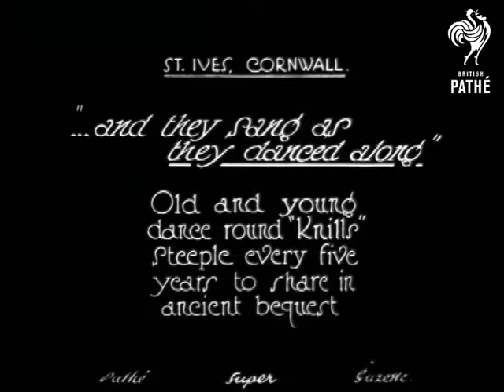And They Sang As They Danced Along (1926)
St. Ives, Cornwall.

Title reads: "... and they sang as they danced along.  Old and young dance around knills steeple every five years to share in ancient bequest".

M/S of crowd of people standing in shrubby bit of countryside.  L/S of a crowd gathered around a spiky brick pyramid (looks like top of church spire).  M/S of a man allowing two members of crowd - an elderly couple - through wrought iron gate and up some steps.  M/S of a fiddler leading the old couple and a group of girls in white dancing around base of pyramid.  M/S of an elderly woman standing next to a man in ceremonial robes in tricorne hat.  C/U of little girls and fiddler; they appear to be singing.

Note: high contrast to image.  According to issue sheet a yellow tinted nitrate print exists.
 FILM ID:540.18